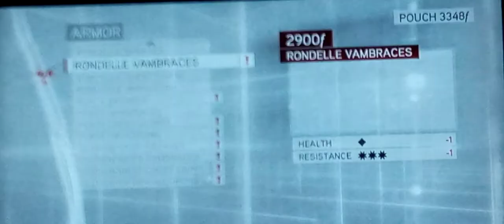my sister became a assassin